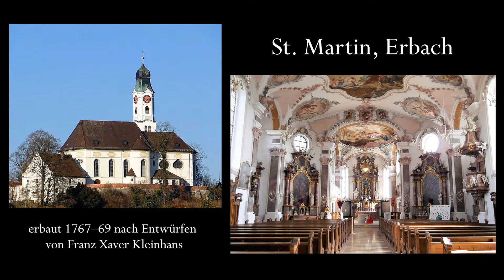Passacaglia in blue "Christ ist erstanden" Jürgen Borstelmann (*1963)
St. Martin, Erbach
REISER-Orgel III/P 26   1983